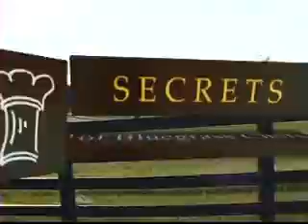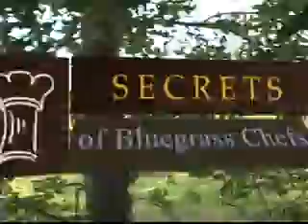Bluegrass Chefs "Cocktails and White Tablecloths" Preview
Preview of Secrets of Bluegrass Chefs "Cocktails and White Tablecloths" with the secrets to some of the most tasty dishes and award-winning martinis in the Bluegrass.